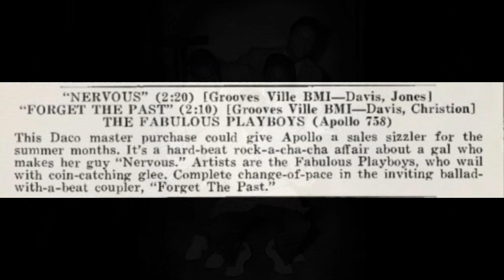Forget The Past THE FABULOUS PLAYBOYS Video Steven Bogarat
The Frenesis is a group named after the popular Latin tune "Frenesi". The members were Carlis "Sonny" Monroe, (lead), James "Ooh Wee" Gibson (first tenor), Johnny Alvin (second tenor and baritone), and Frank Holt (bass). By 1956, the group had changed its name to the Playboys (later the Fabulous Playboys) and their manager is Robert West
Federal a&r man Ralph Bass was scouting for talent in the Detroit area and picked the Fabulous Playboys from fifty local acts that he auditioned. Since there were other Playboys groups at the time (one on Rainbow and another on Tetra), Federal asked them to use a different name and James Gibson suggested the "Ramblers" (after the car). "The Heaven And Earth"/"Don't You Know" were released in December 1956. Probably during the summer of 1957, Frank Holt was replaced by second tenor/baritone Alton "Bart" Hollowell, who had been in the Enchanters on Coral. They later became The Falcons (5)